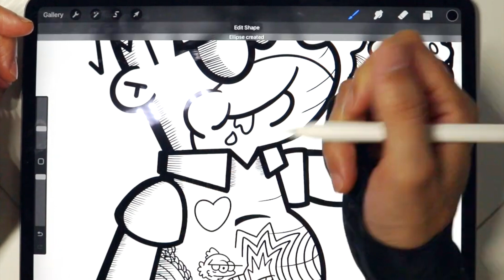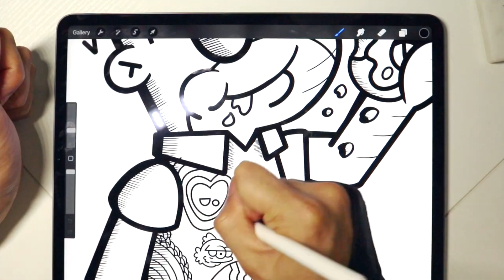How to Draw Homer Simpson - Digital Art Tutorial Painting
Just doodling in Procreate... Homer inspired Derpy Angry Chib style.